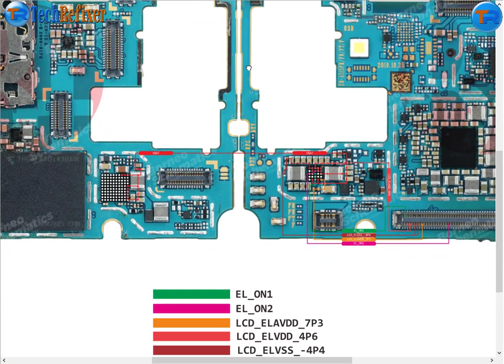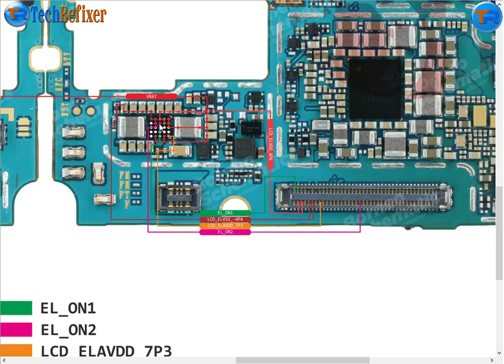Samsung A51 SM-A515F Display Light Problem Repair Jumper Ways